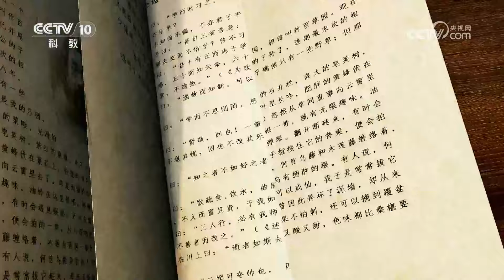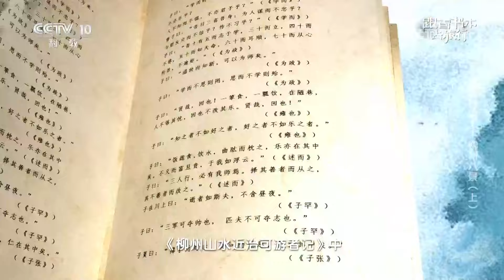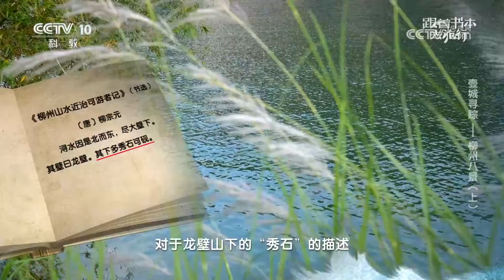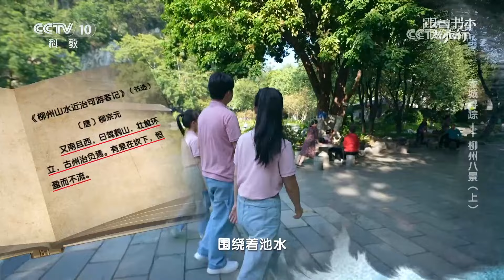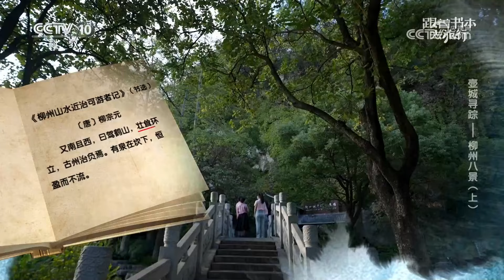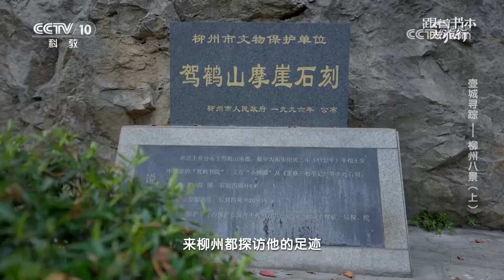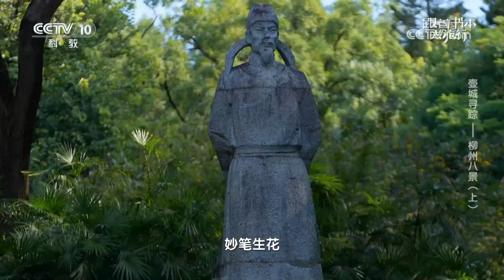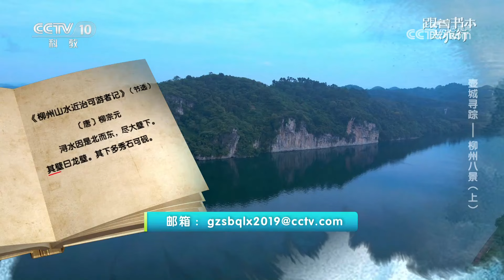《跟着书本去旅行》 20240711 壶城寻踪——柳州八景（上）|中华地图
本期节目主要内容：广西科技大学的同学们在柳宗元的《柳州山水近治可游者记》中找到了他关于“柳州八景”的游城攻略，为此，大家组成书本旅行团，决定跟着柳宗元的脚步去打卡“柳州八景”。（《跟着书本去旅行》 20240711 壶城寻踪——柳州八景（上））
《跟着书本去旅行》是一档体验式文化教育节目。节目以中小学课本或经典名著为线索，在“读万卷书”的同时“行万里路”，走近文化古迹、实地实景讲故事、身临其境受教育，触摸历史、感知文化，让陈列在广阔大地上的遗产活起来。